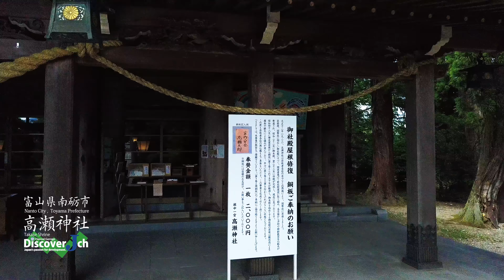鎮座二千年の縁結びの神！富山県 南砺市 高瀬神社【 絶景 ドローン 空撮 4K】パワースポット ヒーリング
【 富山県 南砺市 高瀬神社 地図 】
〒932-0252 富山県南砺市高瀬２９１

御鎮座二千年、越中一宮高瀬神社は縁結びの神・福の神である大国様をまつるおやしろです。　遠く神代(かみよ)の昔から現代にいたるまで、常に氏子崇敬者の皆様から深い信心を仰いでいます。延喜式内の古社。

■ホームページ【ディスカバージェイチャンネル】

■映像制作【株式会社プロダクションガレージ】

撮影 : 中村英児【使用機材：DJI MAVIC PRO】
Director of Photography Eiji Nakamura

※ドローンは国土交通省年間包括申請認定パイロットが操縦しています。また、撮影許可申請及び土地所有者様の許諾を必ず頂いて収録しています。